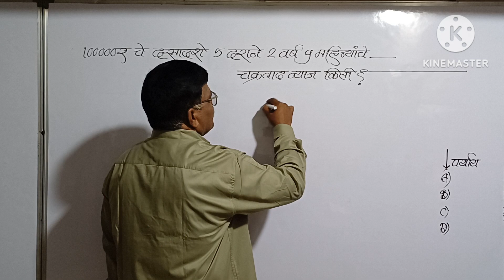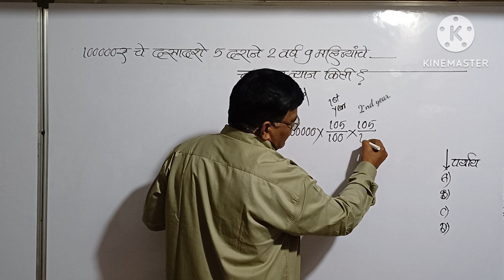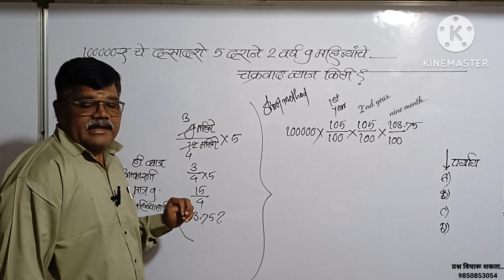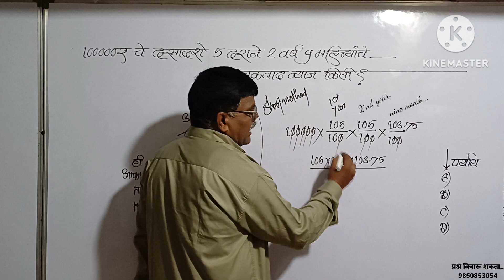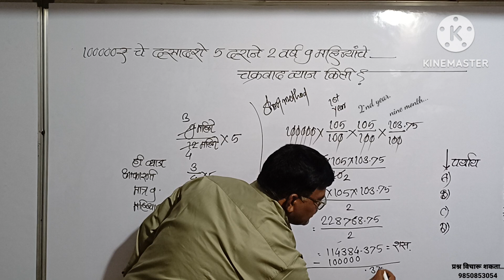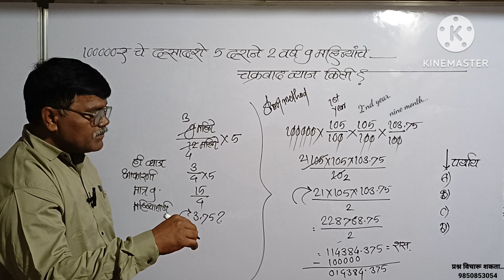100000₹ चे दसादशे 5दराने 2वर्ष 9महिन्याचे चक्रवाढ व्याज किती?